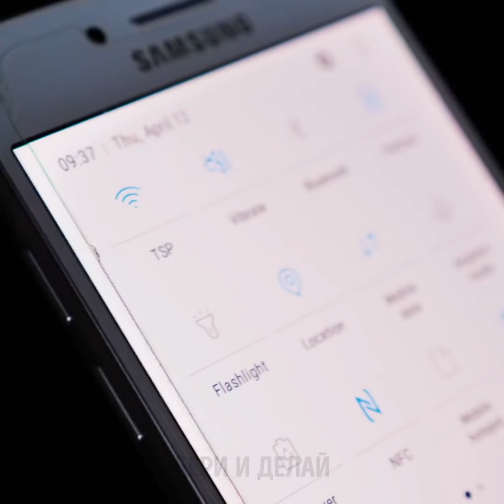40 ЛАЙФХАКОВ, КОТОРЫЕ ОДНАЖДЫ СПАСУТ ВАМ ЖИЗНЬ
СОВЕТЫ ПО ВЫЖИВАНИЮ, КОТОРЫЕ СТОИТ ВЫУЧИТЬ НАИЗУСТЬ

Даже если вы живете в большом городе, вы можете попасть в неожиданные ситуации. Поэтому важно знать советы по выживанию, чтобы решить любые проблемы. Так какие самые важные советы и навыки, которые стоит знать? Посмотрите это видео и узнайте, как выжить во время землетясения, пожара, как вылечить раны и порезы. Мы покажем необычные способы использовать тампоны - они отлично останавливают кровь. У нас есть подборка неожиданных решений для привычных и непривычных проблем.
А еще мы приготовили подборку домашних лекарств, которые отлично работают. Вы узнаете, как вылечить насморк, что делать при бессонницы, как вылечить мозоли и укусы насекомых. Приготовьте очень эффективное лекарство от насморка из имбиря и колы. Нарежьте имбирь и положите в кастрюлю, налейте колы и вскипятите. После этого вылейте в чашку, добавьте меда и выпейте. Эфирные масла расслабят, снизят стресс и тревогу и победят бессонницу. Можно сделать эфирные масла для сна в домашних условиях. Смешайте 20 капель лавандового масла, 10 капель масла иланг-иланг и кокосовое масло. Нанесите на шею перед сном.
Вы удивитесь, но томатный сок имеет заживляющий эффект и широко используется для лечения мозолей. Посмотрите наш урок о том, как быстро вылечить мозоли томатным соком. Еще один безумный, но эффективный рецепт от гриппа - положите лук в носки. Порежьте лук колечками и приложите к подошвам ног и наденьте носки. Оставьте на ночь, а утром вам будет лучше.
А вот и бонус: вы найдете техники самообороны, чтобы избежать атаки. Лучше быть готовым к любой ситуации, ведь это может спасти вам жизнь.

Тайм-коды:
00:09 Техники самообороны для девушек
02:36 Как остановить кровь
06:00 Домашние лекарства
06:38 Бессонница?
07:35 Сода от пчелиных укусов
07:57 Лучшее лекарство от насморка